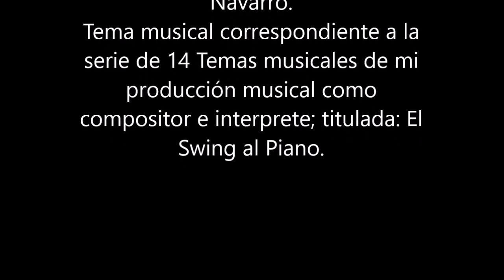Nº 3 El Swing al Piano